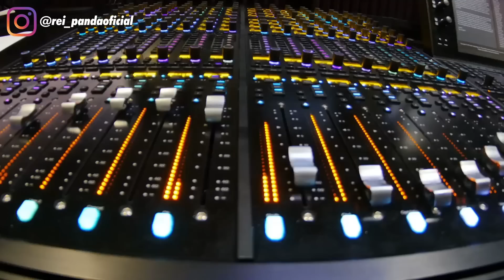Si Ves Esto En La PLAYA, CORRE POR TU VIDA Y PIDE AYUDA 😨